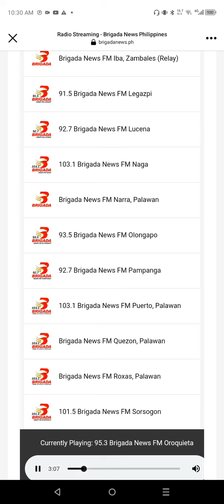Girl In Your Dreams - M2M (under 95.3 BNFM Oroquieta) audio area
Song Title: Girl In Your Dreams
Artist/s: M2M
Album: Shades of Purple
Released Date: March 7, 2000
Station Used: 95.3 Brigada News FM Oroquieta

(Shades of Purple Album turns 24 this month)

Take note: Under from 102.9 Brigada News FM Daet, CN previous October 7